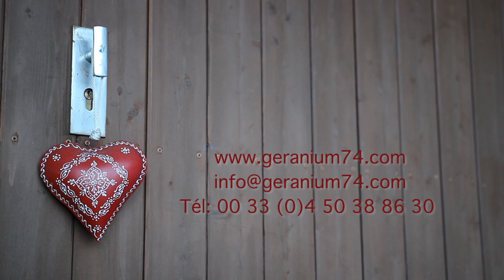Film d'entreprise - Immobilier Chalet à vendre Morzine / For sale Chalet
Chalet à vendre à Morzine, près du téléphérique des Prodains et de l'arrêt des navettes gratuites. 3 chambres, 2 salles de bains, cheminée, garage, jardin.

imandarine - Agence de communication film d'entreprise et tourisme Annecy et Haute-Savoie. Communication et publicité sur internet web grâce à la vidéo.